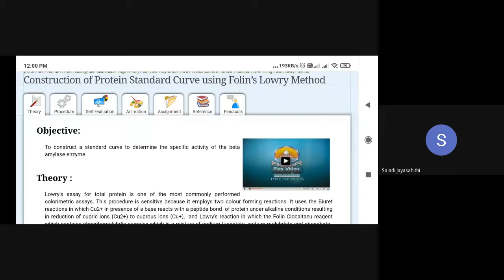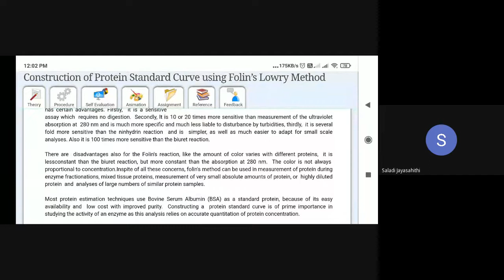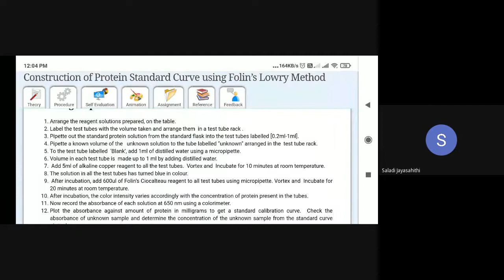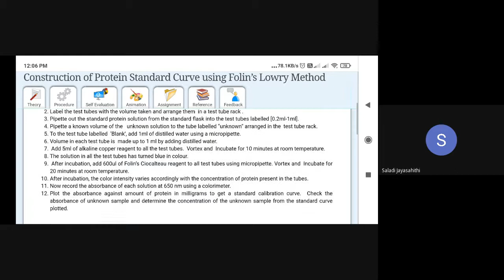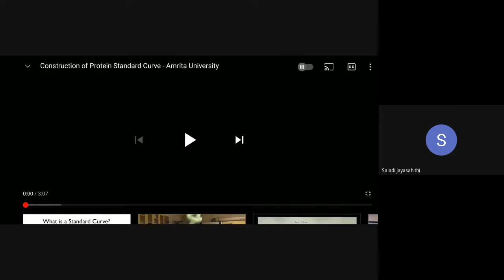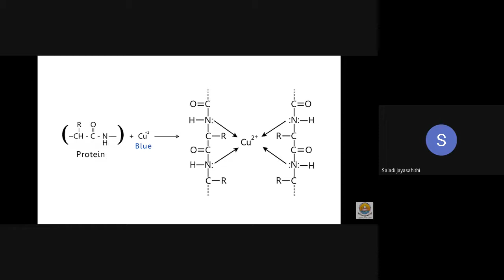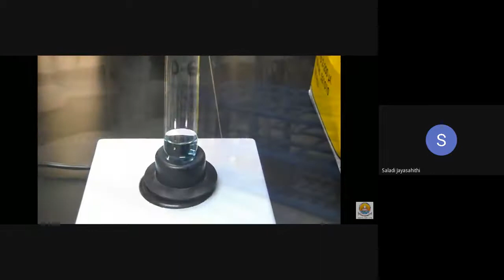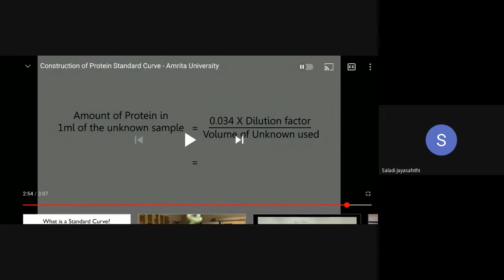Protein Estimation by Lowry Method(virtual lab)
II B.Sc:: Biochemistry:: Virtual lab